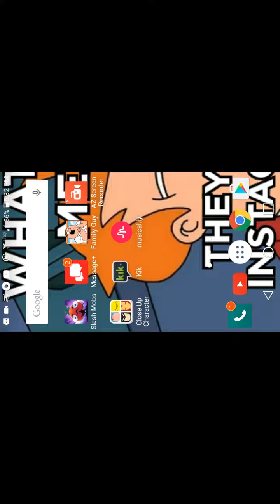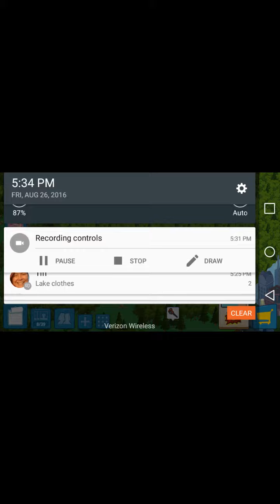August 26, 2016